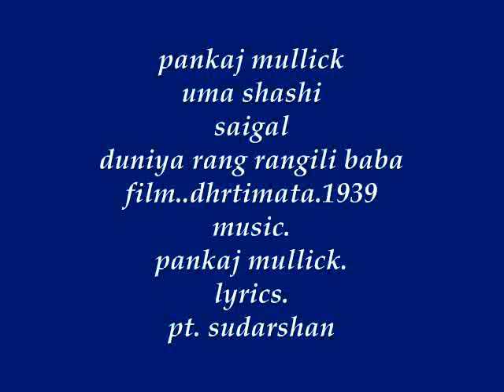dhartimata..duniya rang rangili baba..music..pankaj mullick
'dhartimata' was produced in 1939 by New Theaters Calcutta starring.Saigal,Uma Shasi,Nemo,k.c.dey. Music direction was by Pankaj Mullick & the movie was directed by Nitin Bose who is credited for introducing Play back singing in Indian Cinema. It was a story on co operative farming. In those days play back singing was in its infancy & the stars had to sing & act at the same time but when you listen to the beautiful music one realises what a musical genius was Pankaj Mullick the way he blends piano,flute guitar,tabla & many more. without losing the sweetness & melody of the song. k.c.dey sings this song in the movie but Pankaj sings in the record disc because in those days singers-actors were under contracts e.g. saigal was with Hindustan Records,Pankaj was with Columbia,kanan was wih Megaphone co. & k.c.dey was wih HMV.